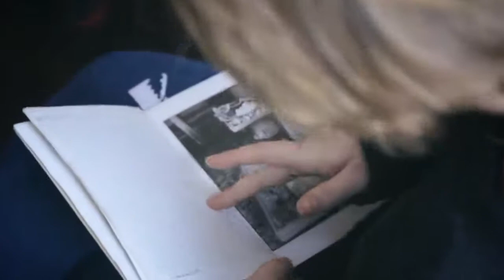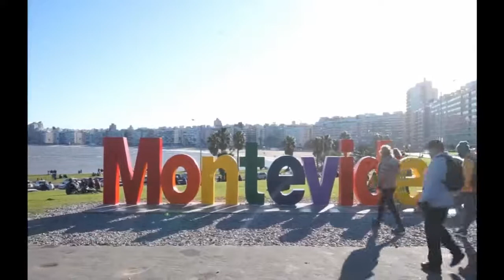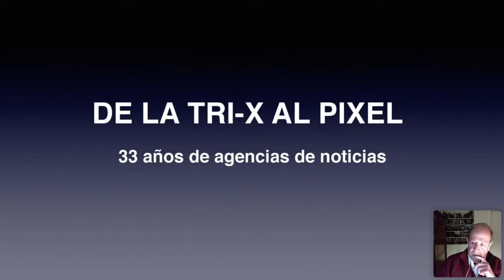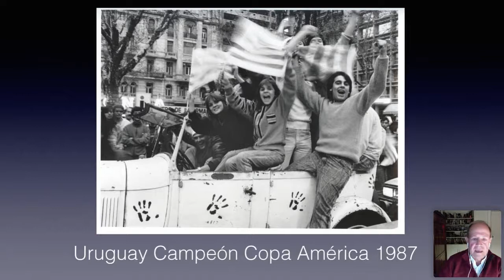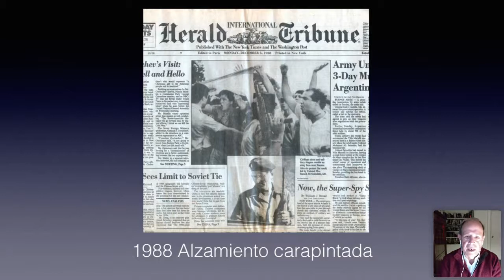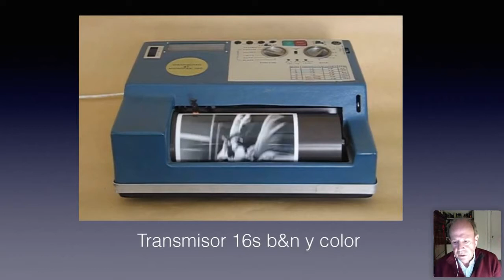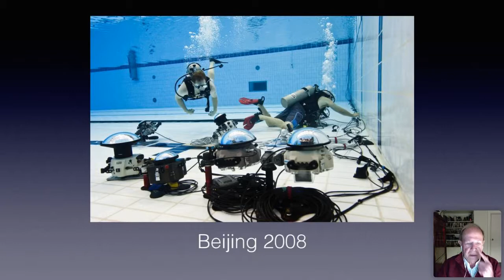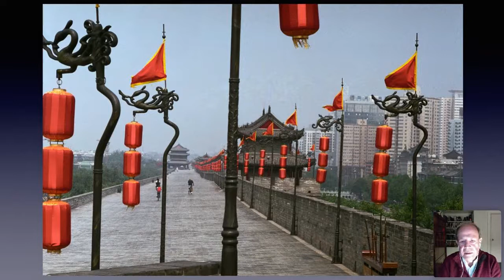Daniel Stapff | De la Tri X al pixel, 33 años de fotografía en Agencias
Septiembre 2020
Montevideo - Uruguay